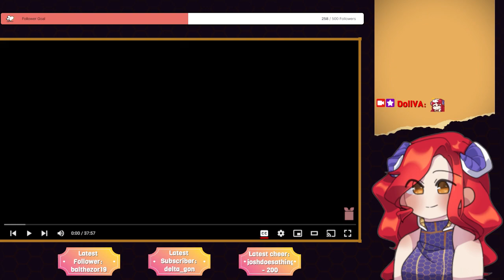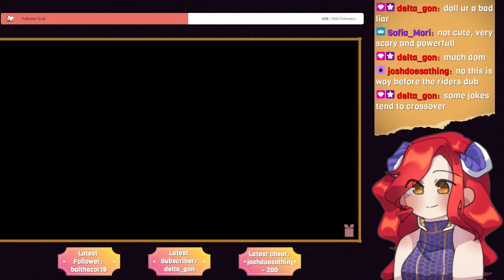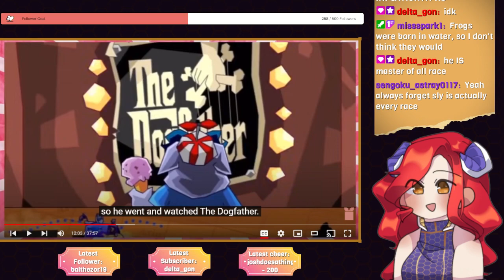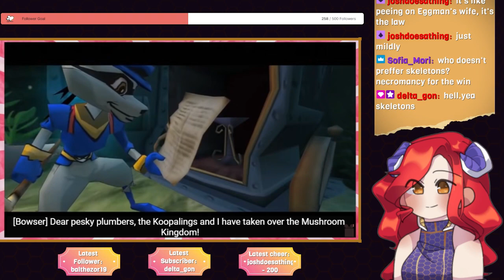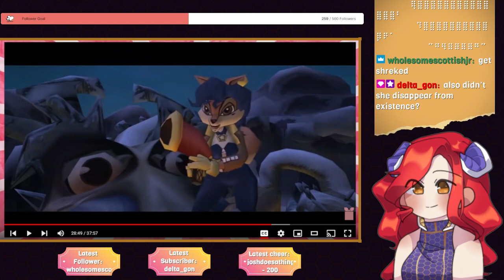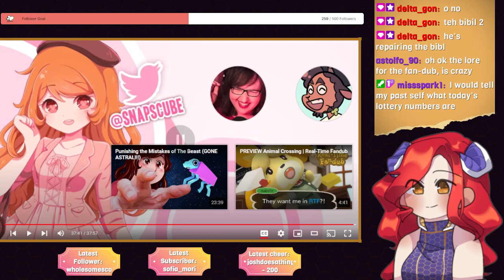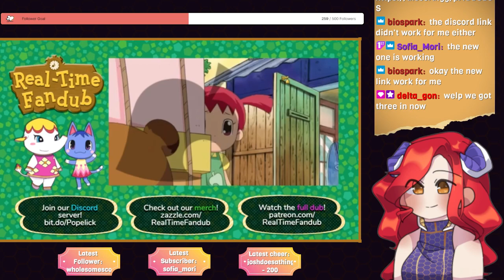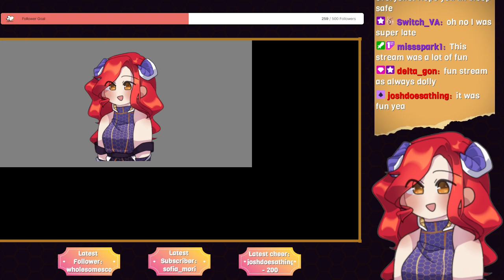We're Slyly Creating Lore!!! | Sly Cooper RTFD by Snapcube | REACTION